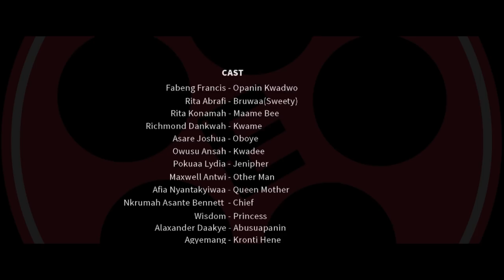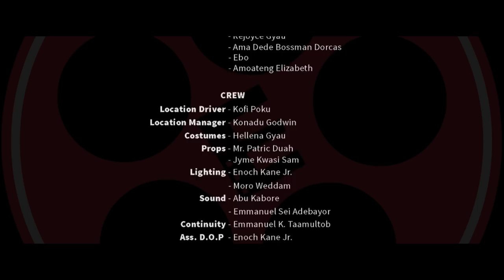The Good Sin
African Adventure